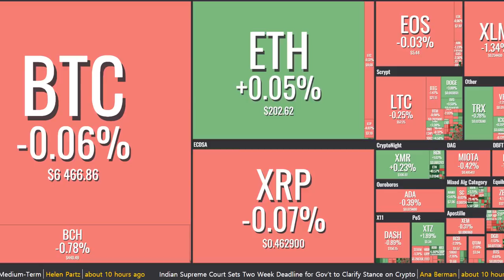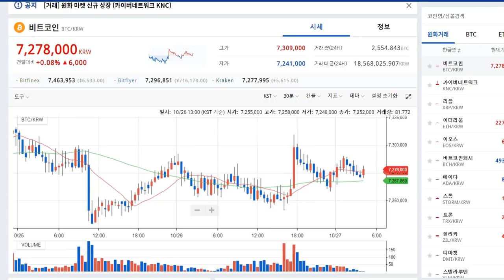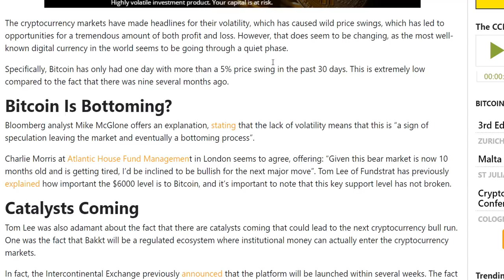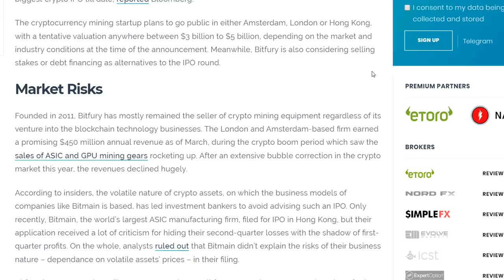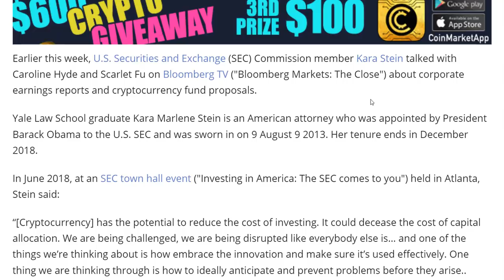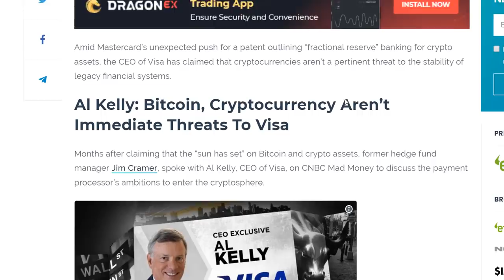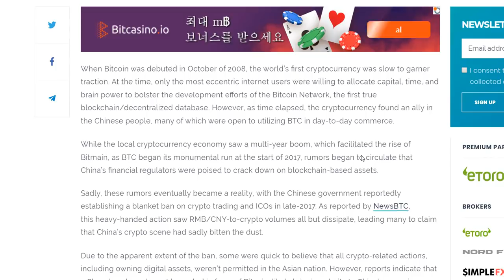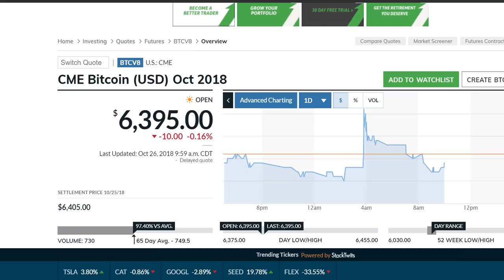[굿모닝 비트코인 ]1027 주요 코인들 1% 미만 하락...박스권 벗어나기 위해서는 '촉매제' 필요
안녕하세요, 굿모닝 비트코인
10월 27일 토요일 아침 인사드립니다.
오늘도 어제에 이어 역시 상위 코인 대부분 1% 미만으로 하락하며 조용하게 움직입니다.
지속되는 박스권 움직임에 전문가들은 호재성 뉴스 등의  촉매제가 필요하다고 주장했습니다.